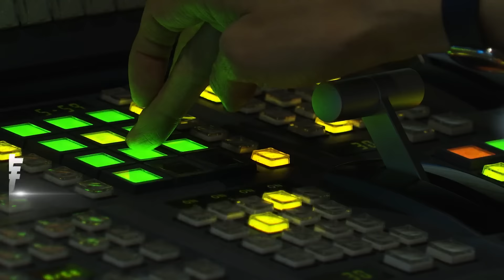不敵高山! 登陸後恐變「野鬼」卡上空死在台灣｜TVBS新聞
山陀兒颱風雖然減弱為中颱，但還是不容忽視! 還有網友分享，搭飛機親眼見證颱風眼，也讓網友直呼正規到令人發抖! 不過山陀兒速度很慢，專家解釋是因為它失去導引力量，而地形干擾加上東北季風南下，也讓它不利於發展。